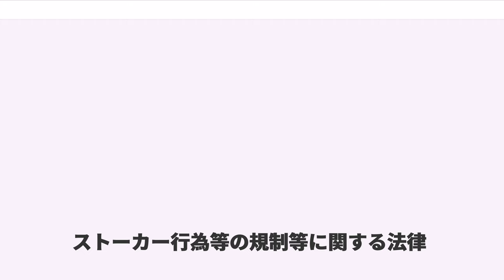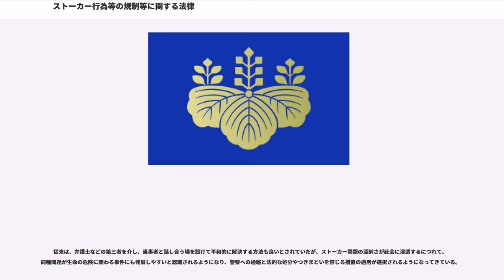ストーカー行為等の規制等に関する法律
ストーカー行為等の規制等に関する法律（ストーカーこういとうのきせいとうにかんするほうりつ、平成12年5月24日法律第81号）は、2000年（平成12年）11月24日に施行された日本の法律。通称はストーカー規制法。「桶川ストーカー殺人事件」を契機に議員立法された。

ストーカーを規制する法律。規制対象となる行為を、公権力介入の限定の観点から、恋愛感情などの好意の感情に基づくものに限定する。

以降に述べる「ストーカー行為」を処罰する。さらに、「つきまとい等」行為をして、その相手方等に不安を覚えさせること等"（以下「3条行為」とする）"に対し、禁止命令等を出すことができる。

禁止命令関連を一括して公安委員会の所管とし、公安委員会から警察署長等への事務委嘱とした。よって実質的運営は警察署長等の隷下により行われることとなる。

警察署長等による禁止仮命令制度を廃止。被害者の申し出が有る場合において「3条行為」があり、かつ反復のおそれありと認める場合には、警察署長等による警告を経ずに、公安委員会が聴聞を経た上で「3条行為」の禁止命令を出すことができる。また、特に必要があると認める場合には、公安委員会は、被害者の申し出が無くとも職権で聴聞等を経て禁止命令を出す事ができる。

また、被害者の申し出が有る場合において「3条行為」があり、反復のおそれがあり、かつ緊急を要する場合には公安委員会は聴聞等を経ずに前掲の禁止命令を出す事ができる。さらに、身体の危険が及ぶおそれがある場合には、被害者の申し出が無くとも職権で聴聞等を経ずに禁止命令を出す事ができる。聴聞等を経ない禁止命令は後日必要的に聴聞等を行う。

被害者の申し出により警察が弁護士の紹介や防犯アラームの貸し出しなど、国家公安委員会規則に基づく援助を定める。女性だけでなく男性も保護対象であり加害者が同性でも適用される。

さらに、国や自治体は、ストーカー防止の啓蒙等、被害者に対する婦人相談所等公共施設の支援斡旋、民間団体の組織活動の支援（財政上の措置を含む）に努めることとしている。

また、電気通信の送信や、郵送、配送に掛かる事業者は、被害者の求めに応じて、ストーカー行為に掛かる送信や郵送、配送等を差し止めるよう努力義務を課している（8条3項）。
本法律にいう「ストーカー行為」は、後述の「つきまとい等」の行為を反復して行うことである。

本法律の「つきまとい等」とは、目的を、「特定の者に対する恋愛感情その他の好意の感情又はそれが満たされなかったことに対する怨恨の感情を充足する」ためにする行為であることを、また、その行為の相手方は、「当該特定の者又はその配偶者、直系若しくは同居の親族その他当該特定の者と社会生活において密接な関係を有する者」であることを要する（2条1項柱書）。

ただし、以下1 - 4と、5のうち拒絶後の連続した電子メール・インスタントメッセージ・SNS等の送信やブログ等への返信等については、「身体の安全、住居等の平穏若しくは名誉が害され、又は行動の自由が著しく害される不安を覚えさせるような方法により行われる場合に限る」（2条2項、2016年改正同3項）。なお、5のうち無言電話、拒否後の連続した架電またはファックスの送信については、この限定はない。

「つきまとい等」の行為を、以下のように定義する（2条1項各号、2016年改正同1-2項各号）。

2012年11月に発生した逗子ストーカー殺人事件を受けて、2000年の本法成立以来初の改正案が2013年6月26日に衆議院で可決、成立した。2013年の主な改正点は以下のとおり。

2013年8月1日、改正法に追加された「執拗な電子メール」容疑で初の逮捕者が出た。

2016年5月に発生した小金井ストーカー殺人未遂事件を受けて、本法の改正案が2016年12月6日に可決、成立し、一部は2017年1月3日に施行された（その他は、2017年6月14日）。2016年の主な改正点は以下のとおり。なお2017年6月14日をもって改正法が全面施行された。

2017年6月14日をもって、禁止命令等の処分制度関連が抜本的に改正施行された。詳細は、「禁止命令等処分制度の2016年抜本的改正」を参照。

参考：第192回国会 51 ストーカー行為等の規制等に関する法律の一部を改正する法律案、参院提案のストーカー規制法改正案が全会一致で成立- - BLOGOS

以下...